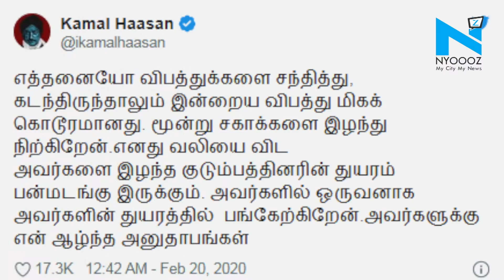3 Assistant directors killed after crane crashes on Indian 2 sets, Kamal Hassan deeply pained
Actor Kamal Haasan is deeply pained by the horrific accident on the sets of his film Indian 2 that claimed the lives of three and injured nine others. He took to Twitter to offer condolences to the families of the deceased.